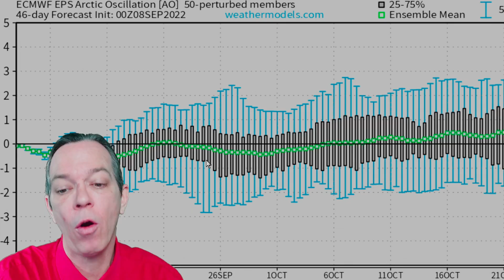Tracking 3 Tropical Waves Towards The Caribbean! - The Weatherman Plus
TIME STAMPS: Latest tropical update 00:00
Severe weather forecast, tornadoes 11:52
Special message 16:34